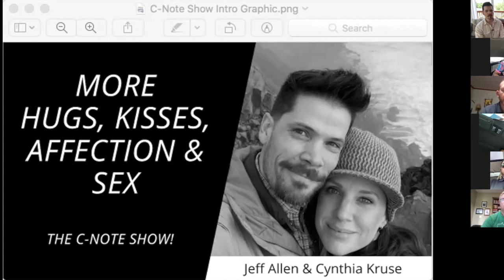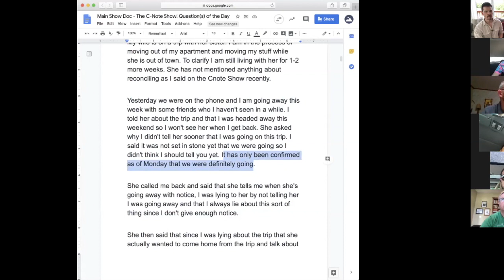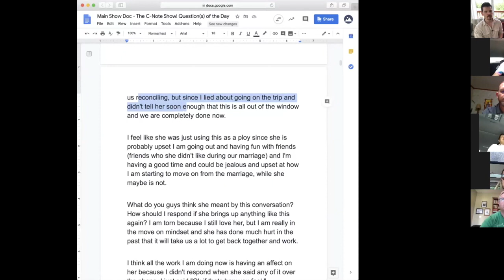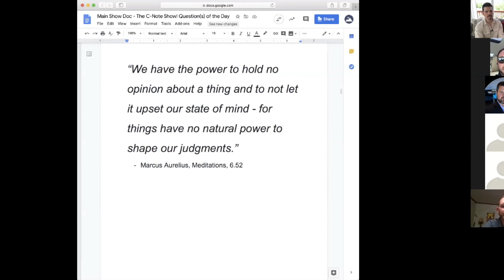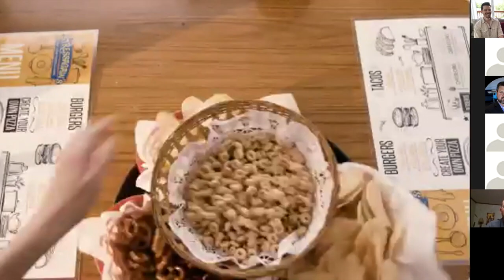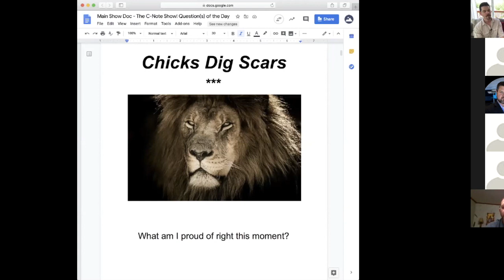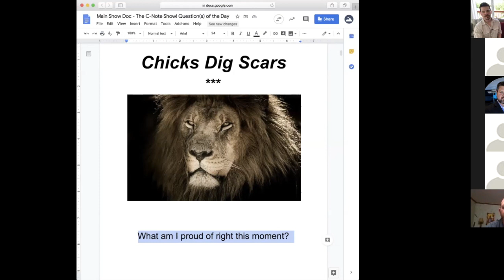Wife wants an open marriage (The C-Note Show! Ep.#75)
Click "SHOW MORE" below to see highlights and links…
She's saying that she wants to open the relationship!

How do you know if this is something you’re okay with?
How do you know if this is what she really wants?

In this episode we hear from Clayton who is apart of a polyamorous community.

His advice:
Open relationships are very standard appeal when people aren't happy in their relationship.

You want to come into polyamory or opening your relationship from a place where that's what you both want and that's what you're both looking for.

Often times open relationships are a disguise for people to deal with the fact they're unhappy in a relationship.

My advice to anyone whose partner comes to them and says “I want to open my relationship” is to discover why they want to open the relationship in the first place. A lot of the time it comes from a place of unhappiness or insecurity or they just want more, and opening your relationship doesn’t provide that more that you usually are looking for. Addressing that before you open the relationship is where you want to start first.

Highlights from today's episode:

8:47 From the guys: Rob shares

16:40 Is she manipulating him?

30:12 Featured guest: Clayton

37:59 I want an open relationship

41:29 The feminine side of an open relationship

52:08 Anger response

Featured clips:

Stressagains: The Restaurant for Stress-Eating

On The C-Note Show!, men call in from (literally) all over the world to ask questions in about sex, affection, relationship challenges, and strategies to move forward. Men in our community love women AND realize relationships are hard sometimes. Here, we share with you real life examples, a new perspective and a plan for connected, passionate, intimate relationship.

YOU'RE NOT ALONE - JOIN US NOW: FREE Private Facebook Group
- CONNECT with other men going through similar shit
- Actionable tools
- Cutting-edge videos

FREE BOOK CHAPTER:
8 Pieces of a Woman's Relationship Pie: